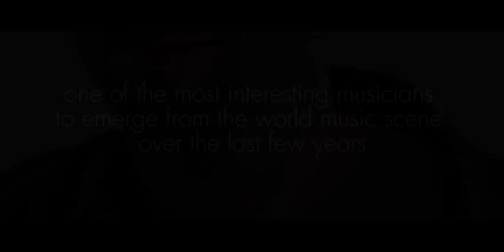Giuliano Modarelli - promo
Taking you on a journey through India and Europe, guitarist Giuliano Modarelli is one of the most interesting musicians to emerge from the world music scene over the last few years. His strong compositional style, studious attitude and unique approach to the acoustic guitar through the application of sarod technique has led to collaborations with great masters of Hindustani music as well as composing for theatre, dance and cinema.